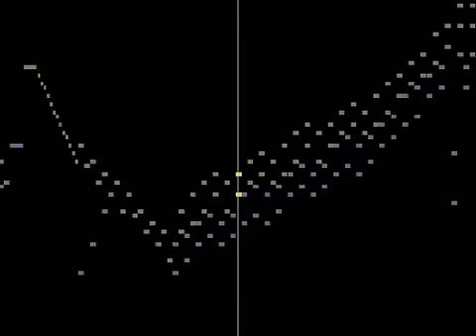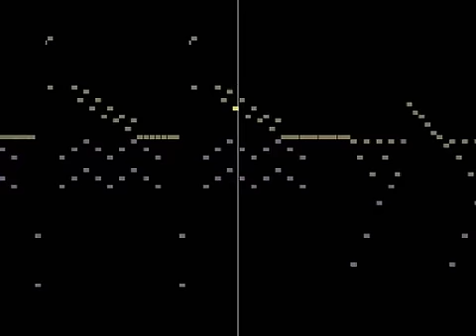Sancan - Mouvement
Pierre Sancan - Mouvement